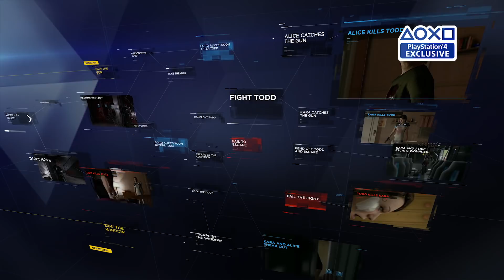Detroit: Become Human – Kara Gameplay Trailer [PS4] Paris Games Week 2017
Detroit: Become Human wurde mit einem Trailer der sich um Kara drehte enthüllt. Seit der Enthüllung haben wir euch auch Demos mit Connor or Markus gezeigt und um den Kreis zu schließen, zeigen wir euch hier auf der Paris Games Week eine Demo mit Kara. Seit der Enthüllung vor 2 Jahren hier auf der Paris Games Week hat sich viel getan also verpasst den Trailer nicht und freut euch schon, wenn Detroit: Become Human in Kürze für PS4 erscheint.

Impressum:
63263 Neu-Isenburg

Registereintrag: Eintragung im Handelsregister.
Registergericht: Amtsgericht Offenbach
Registernummer: HRB 11603
Umsatzsteuer-ID: Umsatzsteuer-Identifikationsnummer gemäß §27 a
Umsatzsteuergesetz: DE 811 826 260